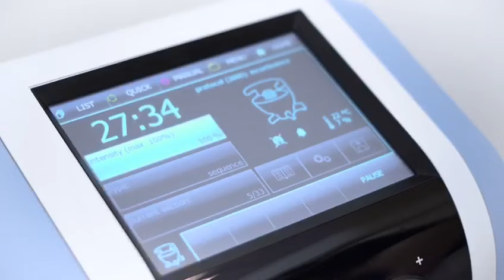The Kegel Throne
Do you leak urine with cough, sneeze and exercise? The Kegel Throne by BTL Emsella may be for you.